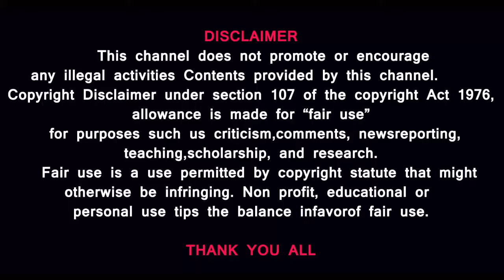RUSSIA MILITARY ATTACK|UKRAINE LIVE UPDATES IN TAMIL